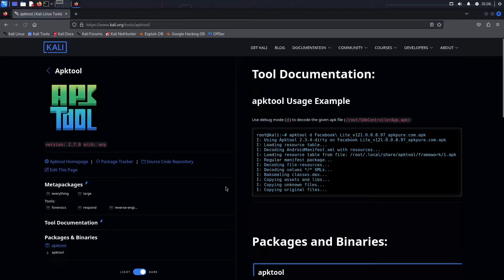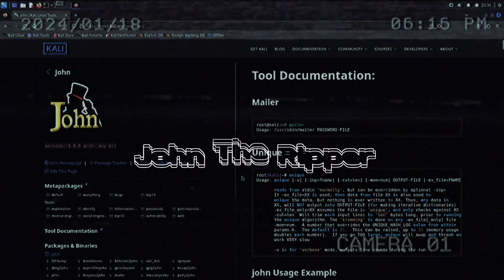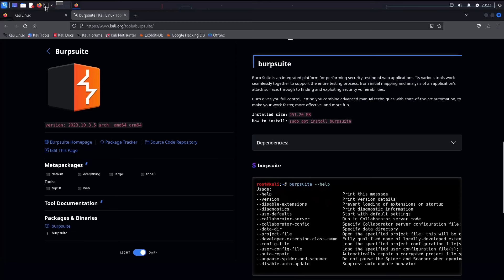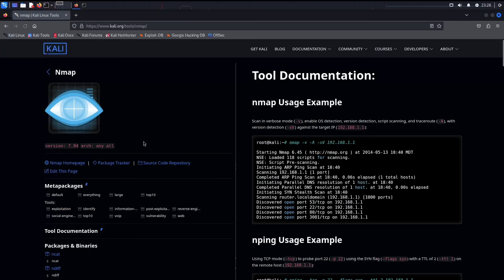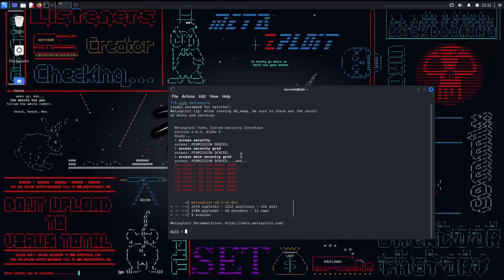Top 10 Herramientas de Hacking en Kali Linux que Debes Conocer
Descubre las herramientas esenciales que hacen de Kali Linux la elección principal para profesionales de la seguridad y entusiastas del hacking ético. Desde escaneo de vulnerabilidades hasta pruebas de penetración, este recorrido te mostrará las herramientas más poderosas que no puedes pasar por alto. ¡Prepárate para potenciar tu conocimiento en hacking con estas increíbles herramientas! 🔧🔥

Fading by Devyzed

 / devyzed
Creative Commons — Attribution-NoDerivs 3.0 Unported